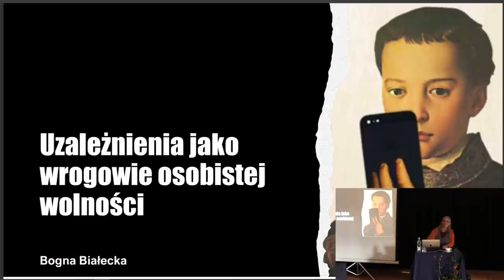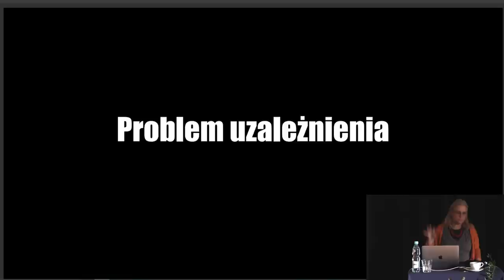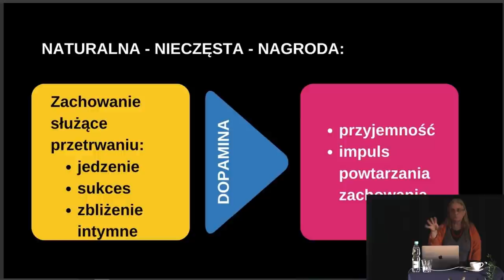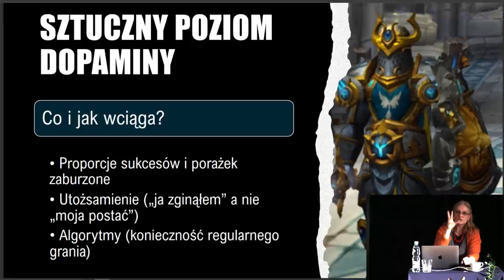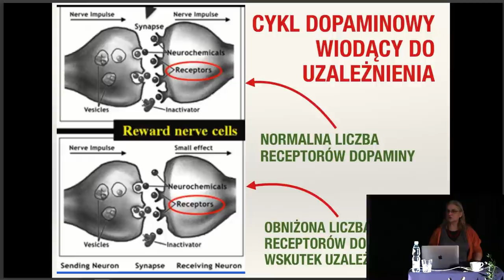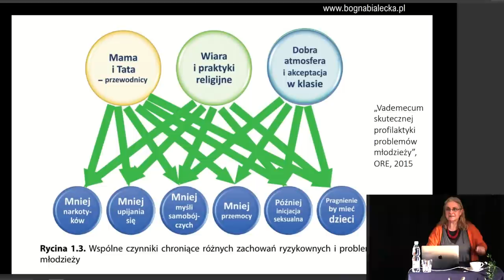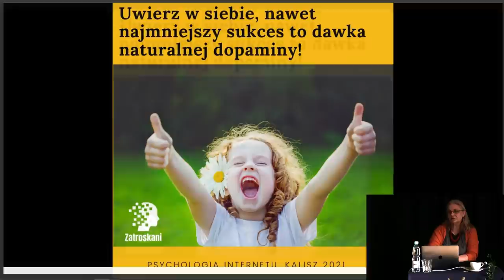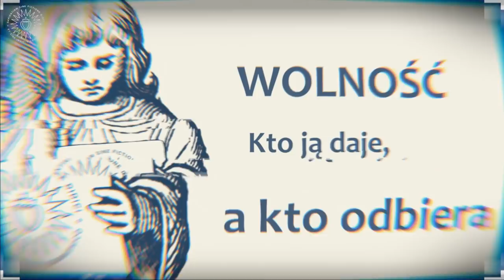Jak zachować wolność w dobie smartfona? p. Bogna Białecka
Jak stać się samemu wolnym i silnym człowiekiem i jak innych takimi czynić? Prezes Fundacji Zdrowotnej i Psychoterapii wyjaśnia pewne kluczowe zagrożenia i sposoby walki z nimi.